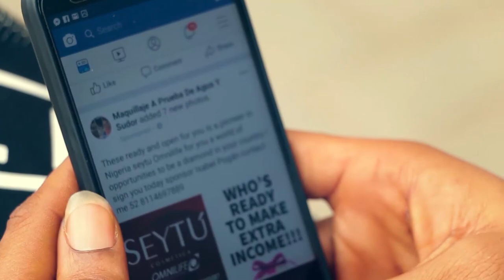WET HOSTEL- nollywood romantic movies Nigerian movies full length movie YouTube videos 18+